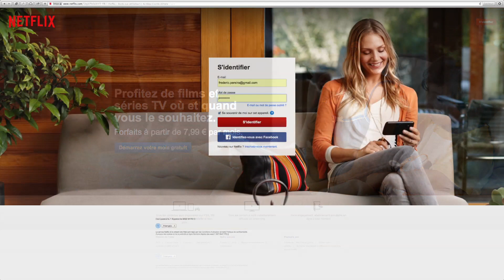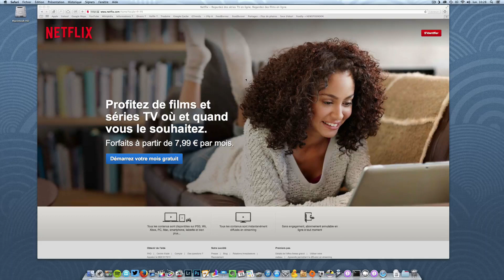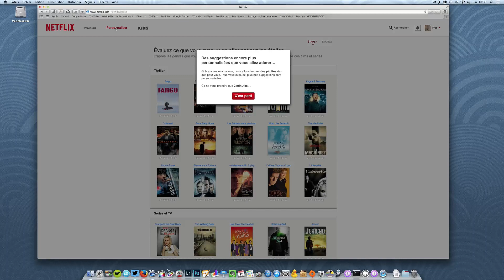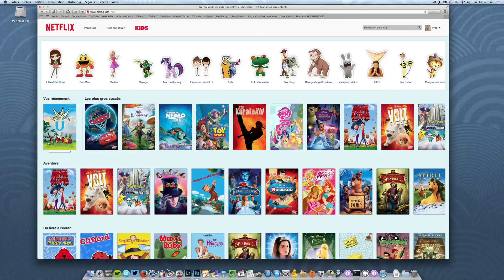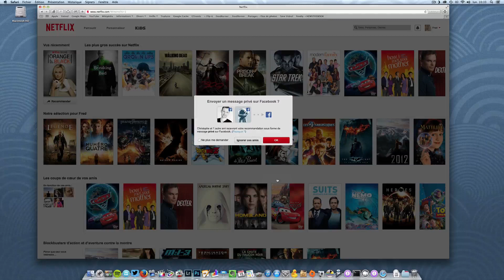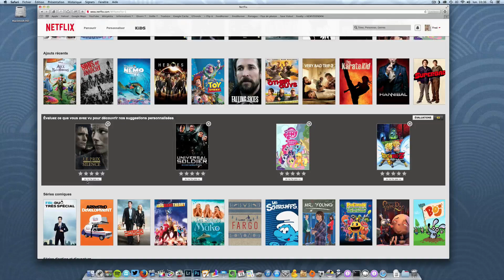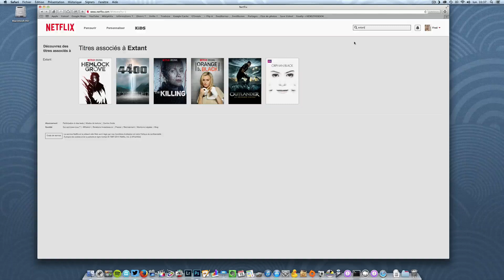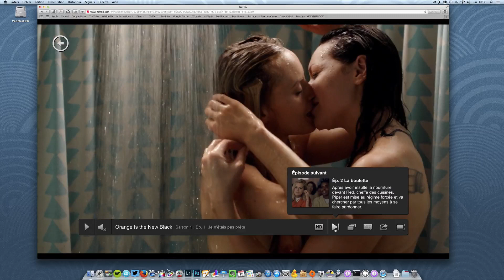Présentation de la version française de Netflix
Netflix vient d'arriver en France et ça méritait bien un petit screencast.